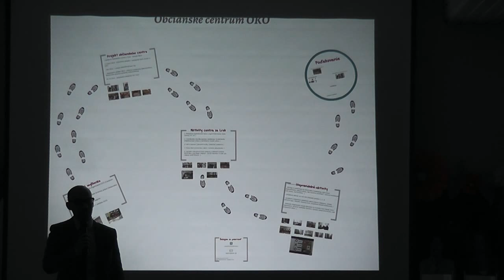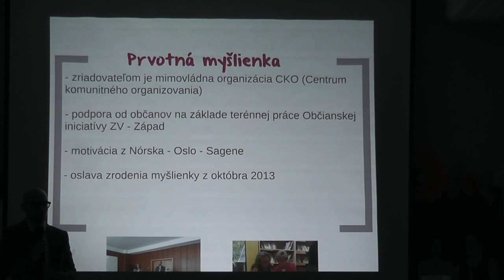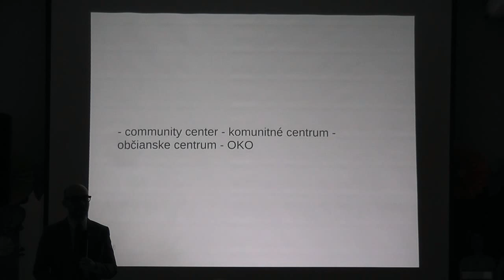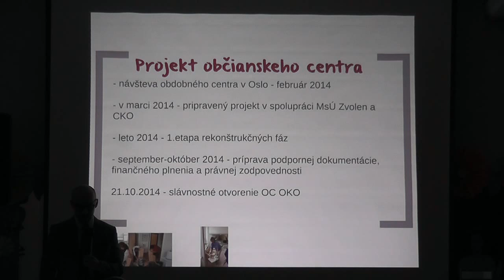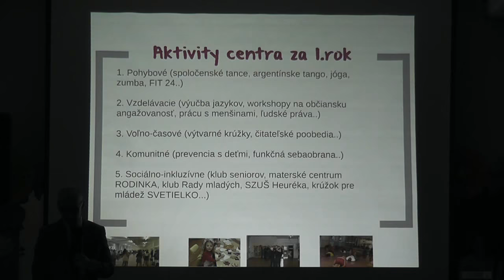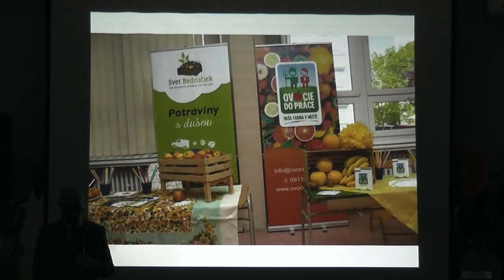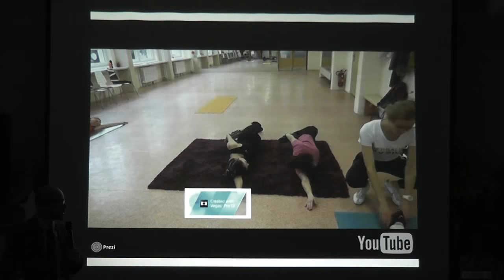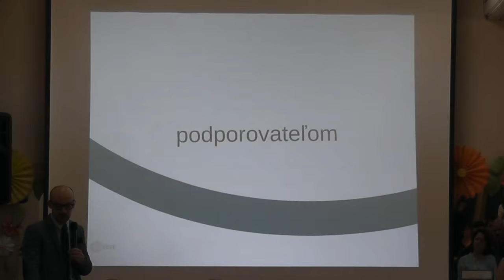Maroš Chmelík - prezentácia